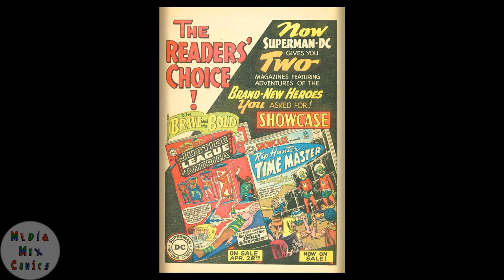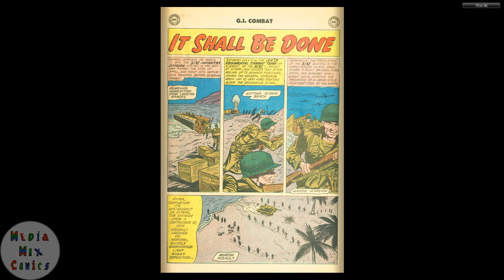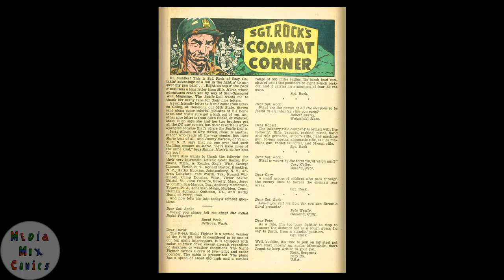GI Combat #082 DC Comics